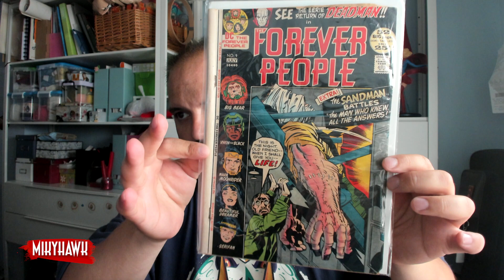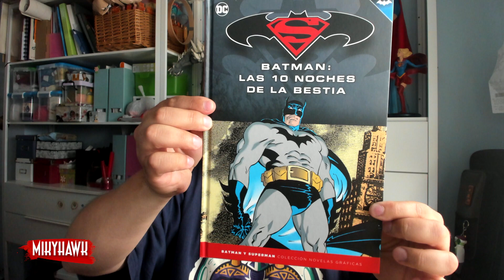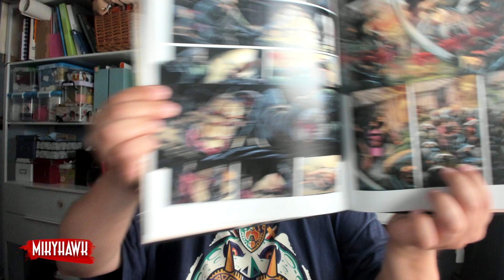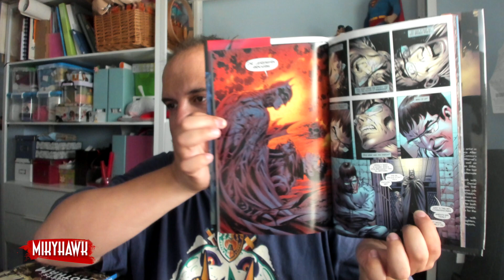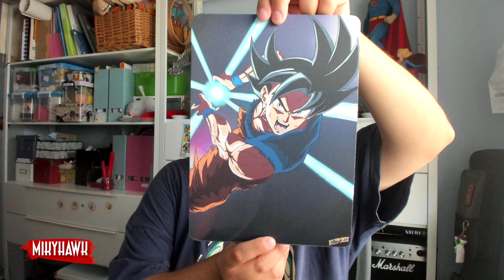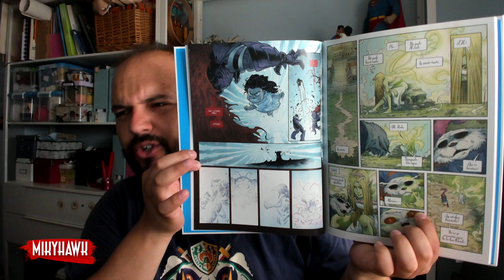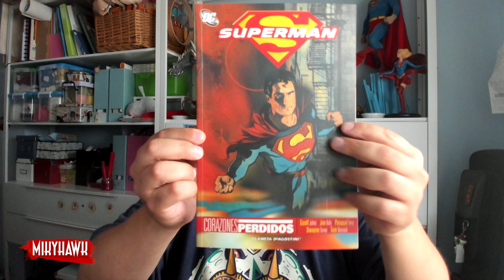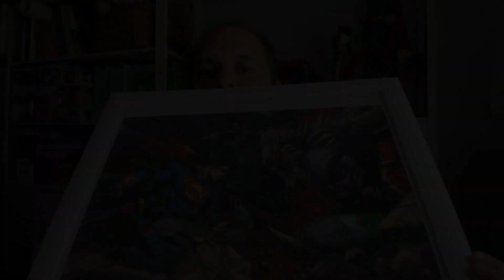Ultimas Compras y Regalillos del Viaje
Hola! Hoy os traigo Las ultimas compras y algunos regalos que me hicieron Caba, Pako y Manuel García en el viaje a Salamanca. Os hago en estos 35 min de video un resumen de todo lo que hicimos y todo lo que compré, tanto en cómic y en cositas. Espero que os guste!!

Un poco de desglose del video:

Min 02:38 Regalitos de Caba
Min 04:50 Compras en SHOGUN
Min 08:52 Regalos de Manuel García
Min 17:24 Regalito de Pako
Min 18:30 Compras en Metrópolis Gijón
Min 20:12 Las pegatinas de Carlos (Club de Frikis)
Min 23:11 Taxus 3 de Loulogio
Min 26:17 Compras segunda mano ( Tienda Personajes)
Min 32:13 Ultimas compras de Verdad. De las que buscaba.

La musica del video es de Dan Lebowith y los temas son:
-Lone Wolf
-Ready and Steady
Los encontraras en el banco de sonidos de Youtube. El canal del autor: